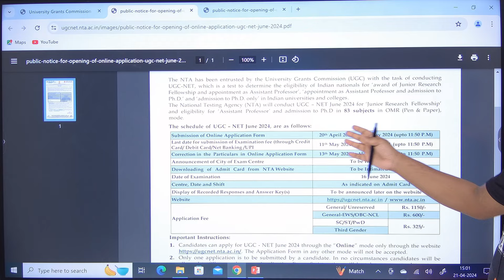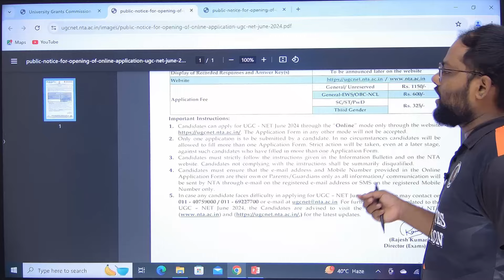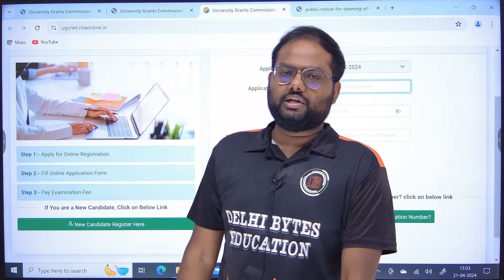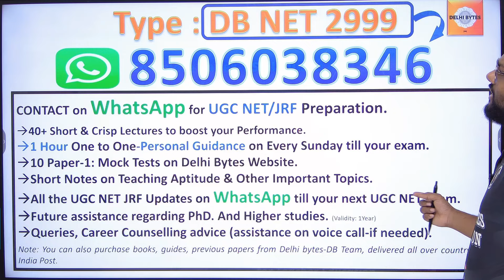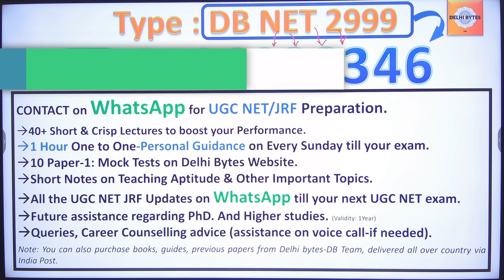UGC NET JRF Exam Date & Schedule || सम्पूर्ण जानकारी UGC NET